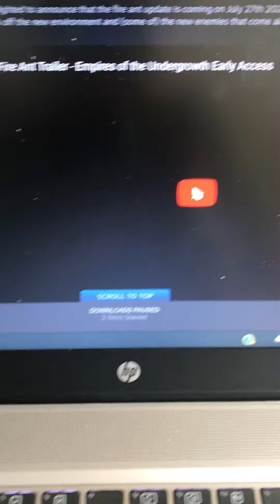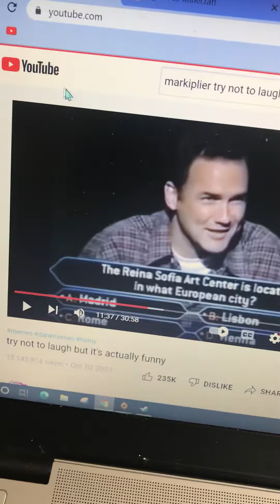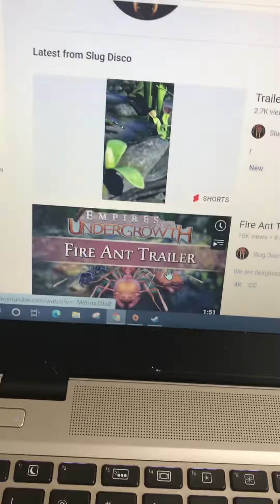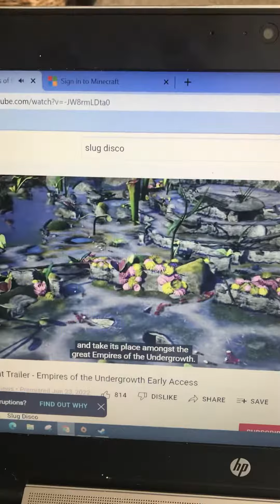Finally it’s here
AAAAAAAAAAAAAAAAAAAAAAAAAAAAAAA